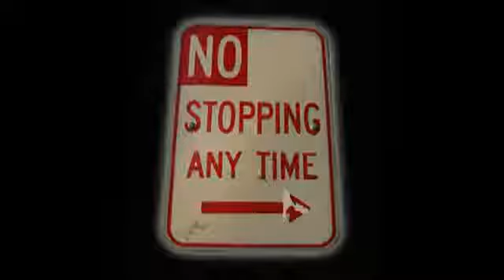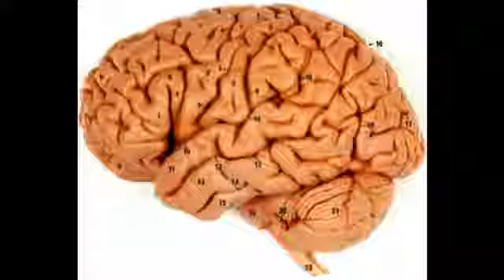Charlie Sheen - Bi-Winning (Official Song)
A parody of Charlie Sheen and his Interview with 20/20. Legendary.

I'm Bi-winning
And I was banging 7 gram rocks
That's how I roll

Just winning
I blinked and I cured my brain
I have one speed, one gear.
Go.